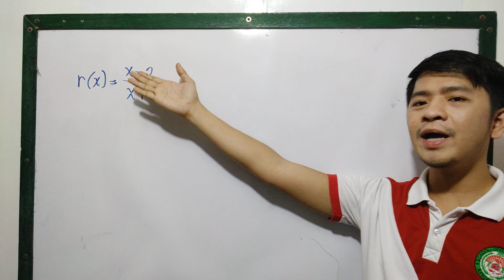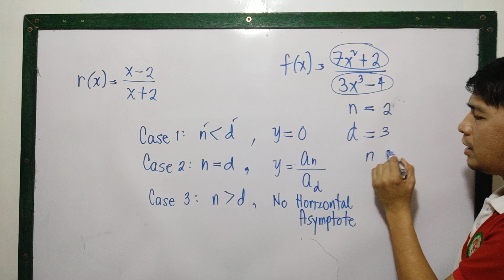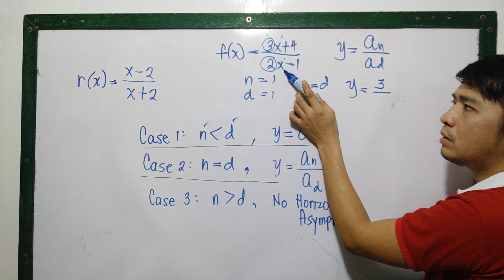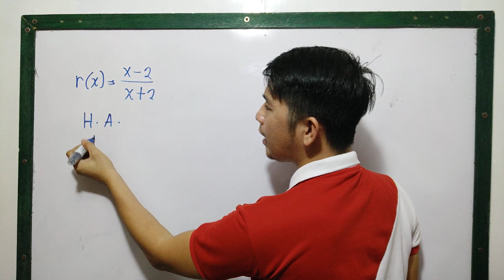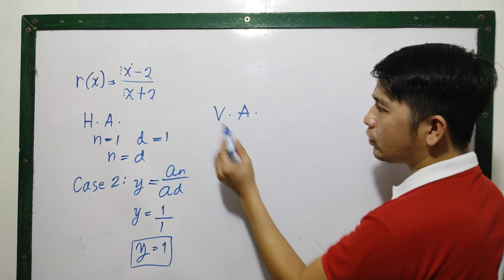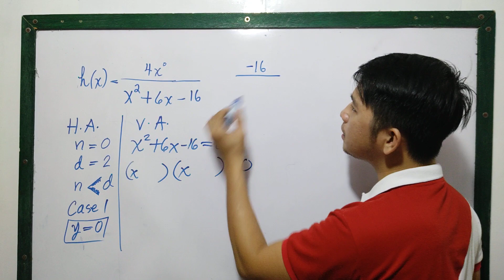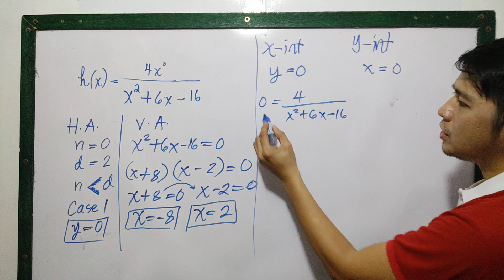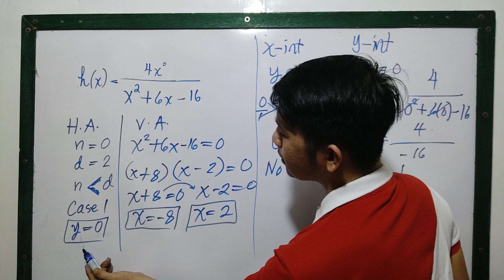Grade 11 - Asymptote of Rational Functions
In this video, you will learn how to find the asymptote of the rational function. Enjoy! :)